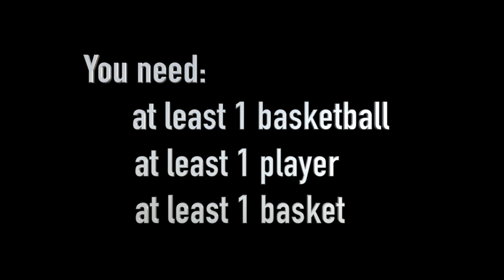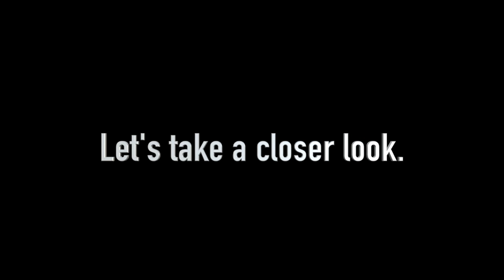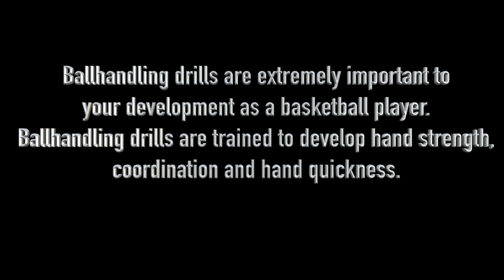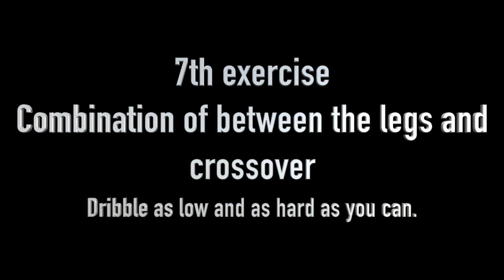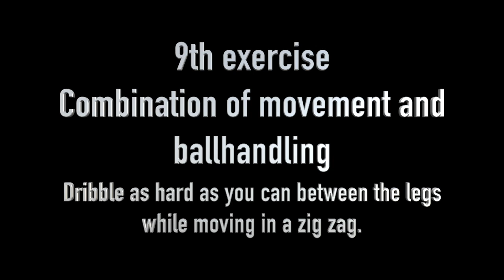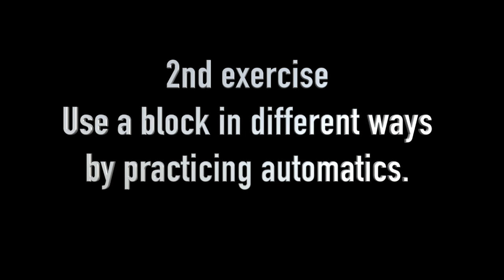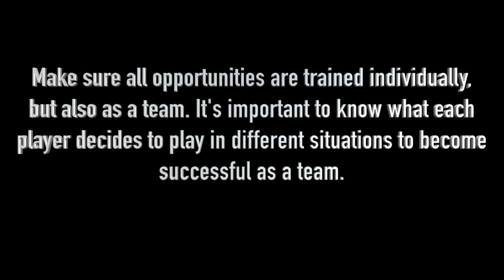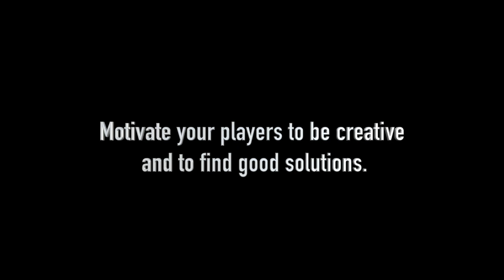5 Individual Basketball Skill Drills for all ages